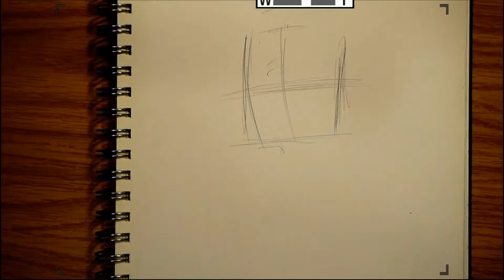Pencil Drawing Technique. / Female Figure. / Drawing process.